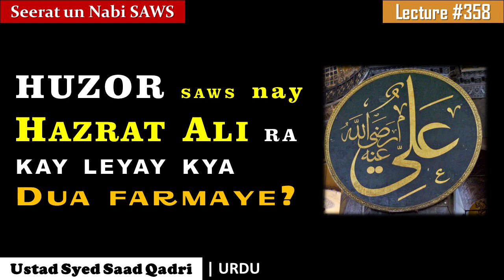Seerat un nabi Lecture 358 || HUZOR SAWS nay Hazrat Ali RA kay leyay kya Dua Mangee